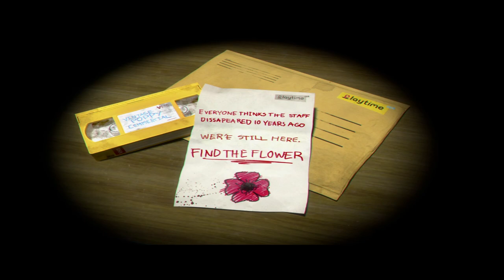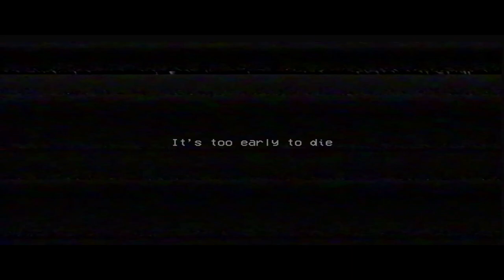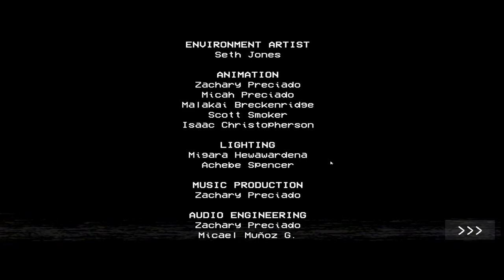POPPY PLAYTIME IS SOOO SCARYY [Poppy Playtime Ch-1] | Mr Avatar Gamer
CHASE SCENEEEEEEEEEEEEEEEEE ❤️ I LOVE IT!
Ummm Yeah It's Poppy not Poopy. I KNOW, I did it for the meme.
Its been a while since I played a horror game this good. The Big blue cutie monster and the epic chase Scene. Oh boy I just love chase scenes. The first initial reactions are the best when you just don't know where to go or what to do. The jump scares were not that great until the chase scene came and I got exactly what I wanted. Poppy playtime chapter 1 was fun and I heard about Chapter 2 as well so I am really looking forward to play the next chapter soon. Also when I shake my head sometimes, its not a problem with my body, I do it to adjust my headphones because they are not comfortable on my head when I use those for too long xD